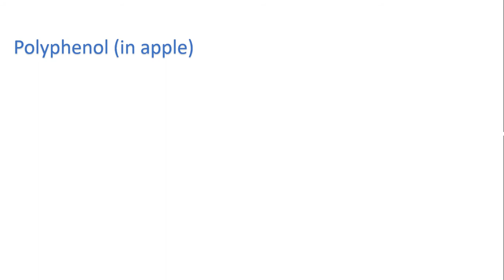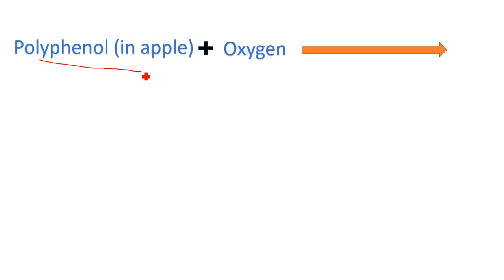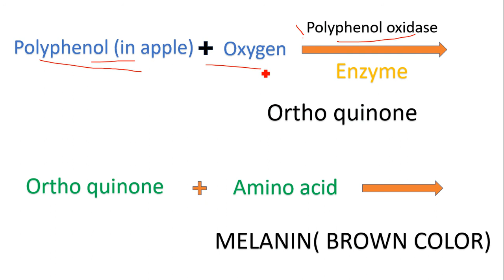Why does apple slice gets brown in open? ( in hindi)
This video gives a detailed explanation of why the apple gets brown color when cut and kept in open. I will also tell you the basic acids and enzymes present in the apple.